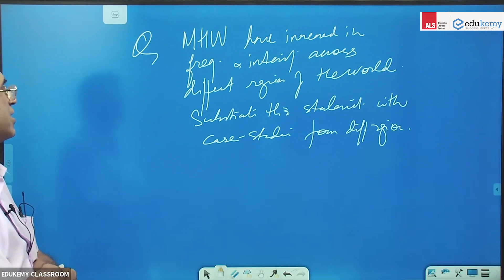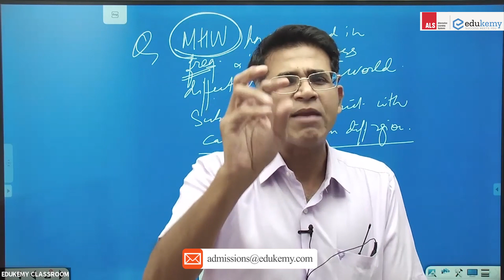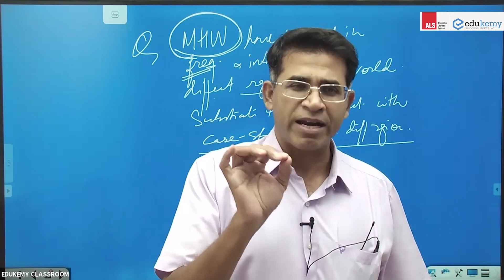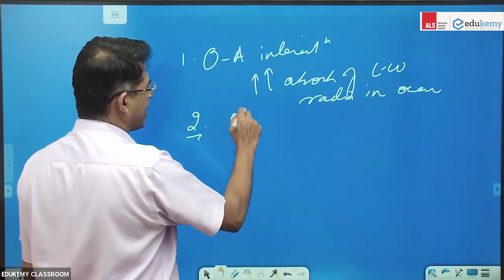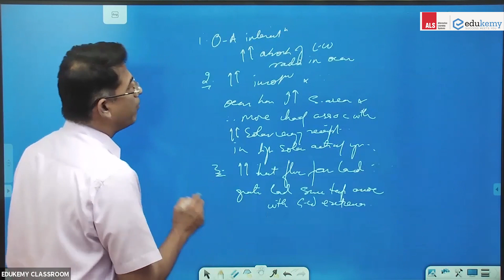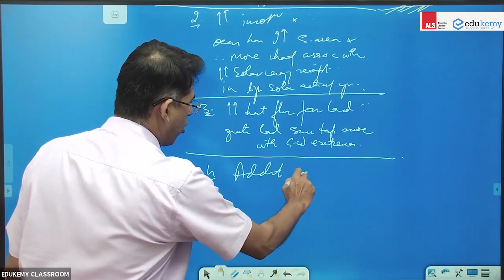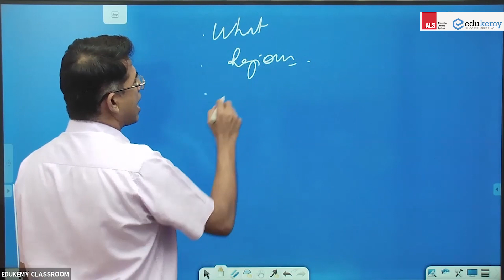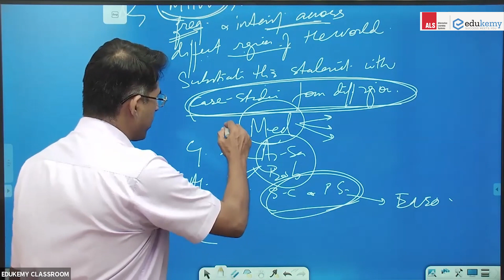Marine Heat Waves | Geography Optional Mains Support Program | UPSC CSE | Edukemy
Marine Heat Waves, recently in discussions and news, are an important marine phenomenon affecting marine biology and ecology. Know how are they created and what are its impacts.

The question discussed in the video is - "Marine Heat Waves have increased in frequency and intensity across different regions of the world. Substantiate this statement with case studies from different regions."

Join Edukemy's Geography Optional for UPC CSE Mains and learn the art of using maps, diagrams, and flow charts effectively for answer writing in Geography Optional in UPSC CSE Mains.

- 51 UPSC qualifiers in Final Merit List (UPSC CSE 2020) & 71 Selections in UPSC CSE 2021.
- 7 Edukemy students in the top 100 (UPSC 2020) and 6 students in top 100 (UPSC 2021)
- 50% questions hit rate in mains.
- 80+ years of cumulative teaching experience.
- India's Best-in-class Faculty.